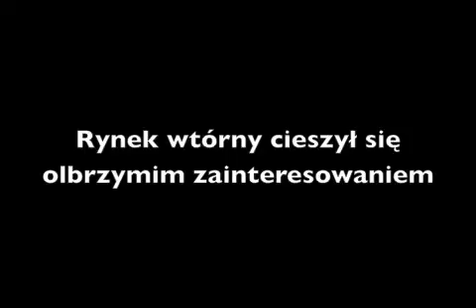Targi mieszkan 2008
mieszkania, targi, domy